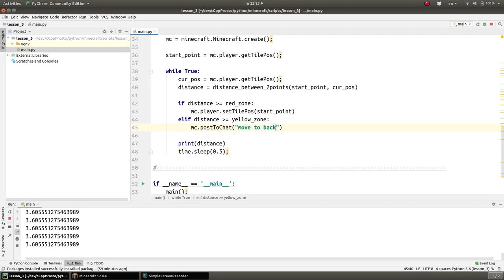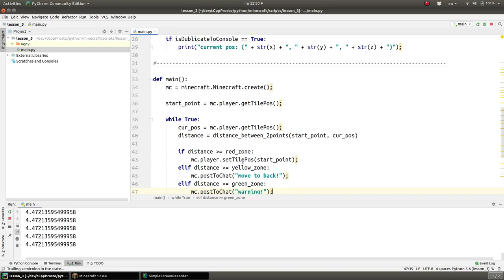#2 Уроки Python + Minecraft. if - elif. Телепортация игрока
!ВАЖНО! Помощь каналу